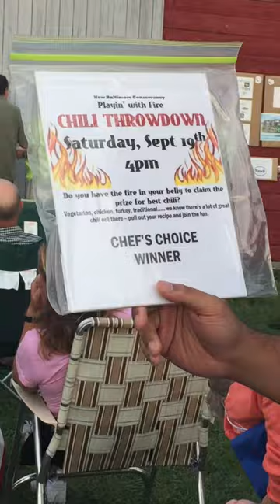8 Count Kitchen Chef Jermaine Wright WINS Food Competition!